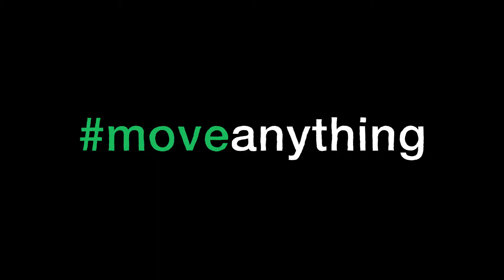Why do you love Coogee ?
We hit the streets of Coogee and asked the locals why they love it!